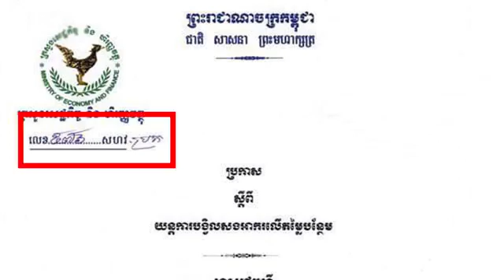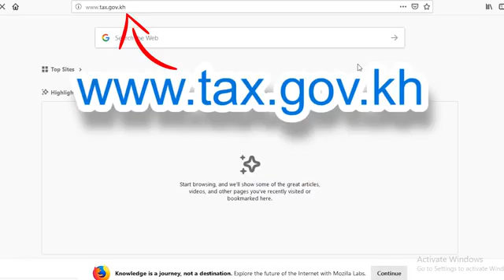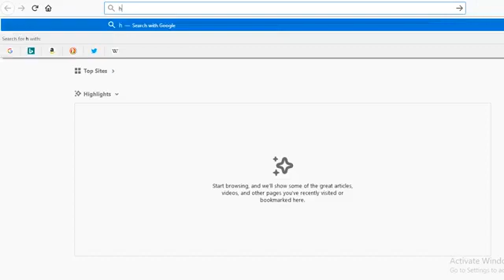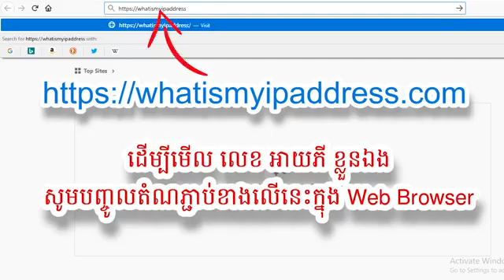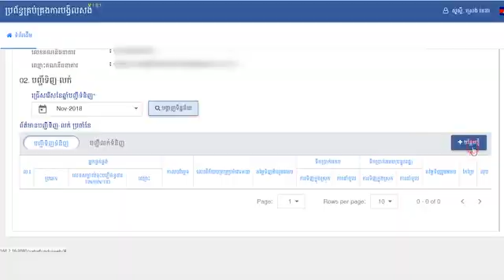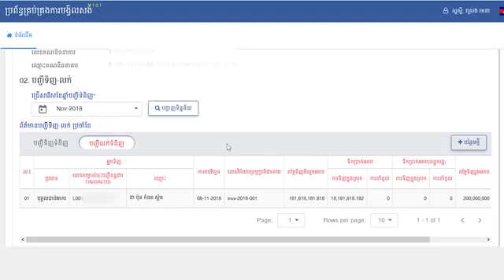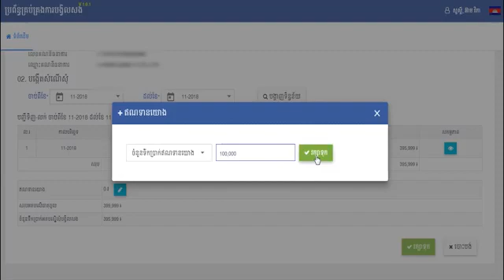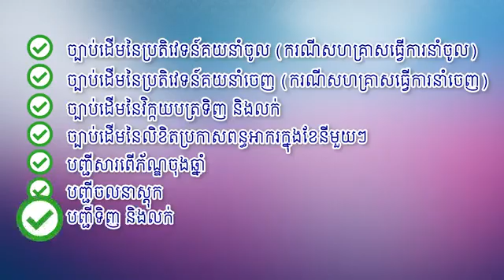How to claim VAT from Cambodian Tax by E-VAT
អំពីវីដេអូ៖ How to claim VAT from Cambodian Tax by E-VAT
មេរៀន​ជា​ភាសា​ខ្មែរ​សម្រាប់​ការ​ស្រាវ​ជ្រាវ​របស់​សិស្ស​នុសិស្ស:
១. ភាសាអង់គ្លេស
២. គណិតវិទ្យា
៣. រូបវិទ្យា
៤. គីមីវិទ្យា
៥. កំុព្យូទ័រ
៦. ផ្សេងៗ
Khedu = Education for Khmer Students

បេសកម្ម​របស់​Khedu គឺ​ផលិត​ឯកសារ​មេរៀន​ដែល​អាច​ជួយ​ដល់​ការសិក្សា​របស់​កូន​ខ្មែរ ។

បើ​ចង់​​បញ្ចេញ​មតិ​យោបល់ ស្នើ​សុំ ចូលរួម​ក្នុង​សកម្មភាព​មួយ​នេះ​សូម​សរសេរ​ក្នុង​ខំមិន ។